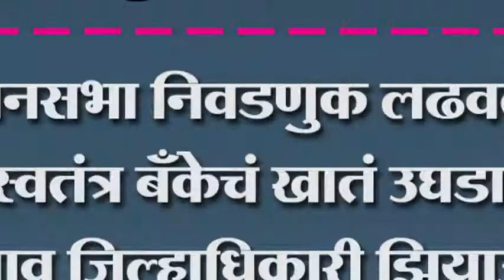विधानसभा निवडणुक लढवताय स्वतंत्र बँकेचं खातं उघडा बेळगाव जिल्हाधिकारी झियाउल्ला यांची सुचना